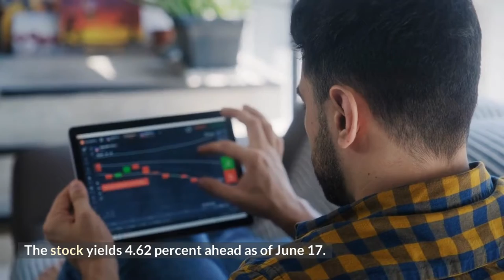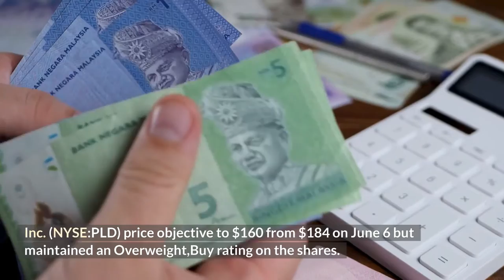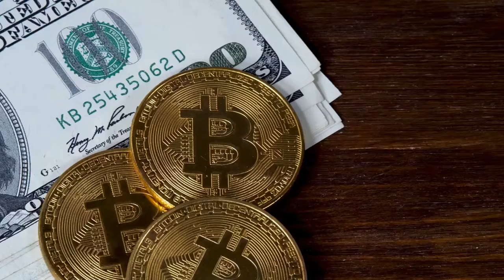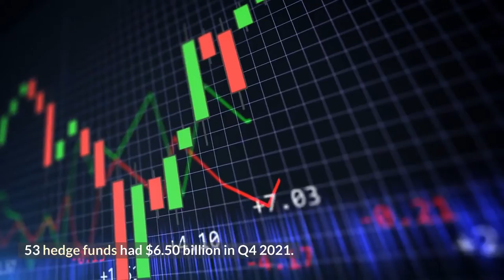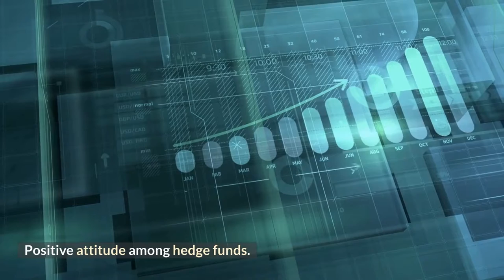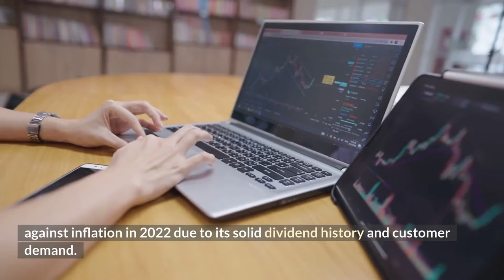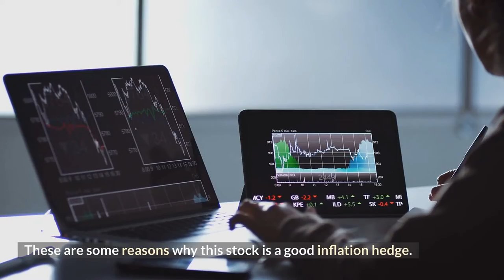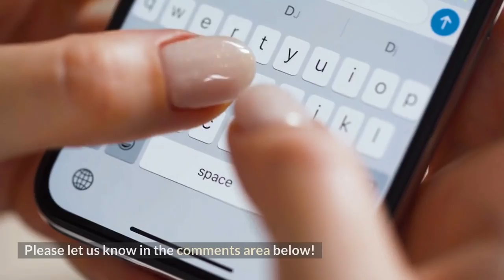10 Best Stocks to Buy to Protect Against Inflation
If you are searching for the right ways to protect yourself from inflation, the right here In this video we are going to talk about the 10 best stocks to buy to protect against inflation in 2022. Keep watching our video to pick up the number one stock that can protect you against inflation.
Number 10.  Realty Income Corporation (NYSE:O).
Number 9. Prologis, Inc. (NYSE:PLD).
Number 8.  Marathon Oil Corporation (NYSE:MRO).
Number 7. Barrick Gold Corporation (NYSE:GOLD).
Number 6. Chevron Corporation (NYSE:CVX).
Number 5. Newmont Corporation (NYSE:NEM).
Number 4. Costco Wholesale Corporation (NASDAQ:COST).
Number 3. The Coca-Cola Company (NYSE:KO).
Number 2. The Procter & Gamble Company (NYSE:PG).
Number 1. Exxon Mobil Corporation (NYSE:XOM).